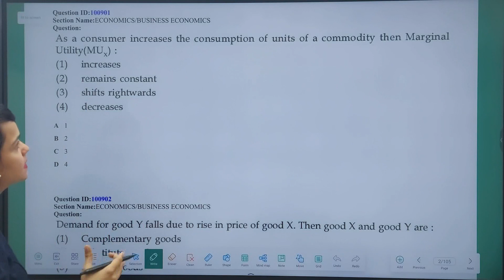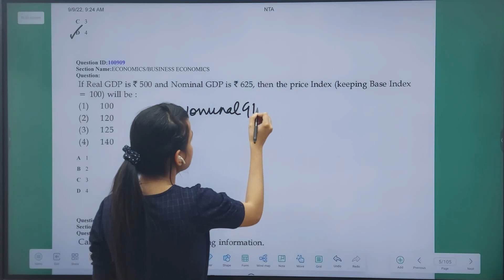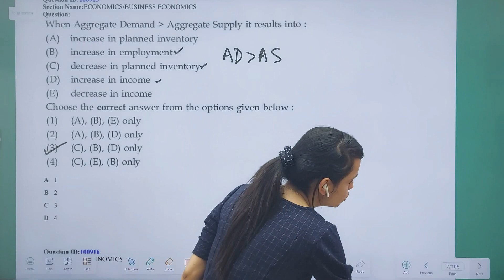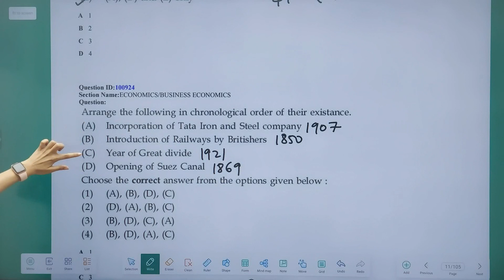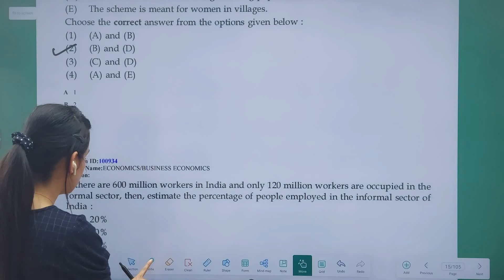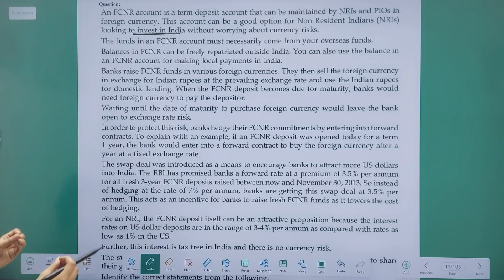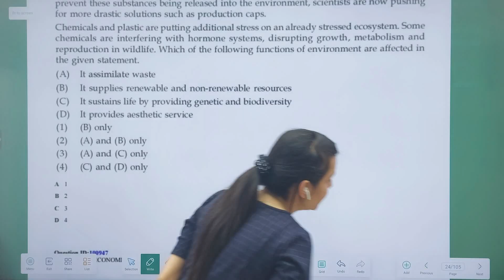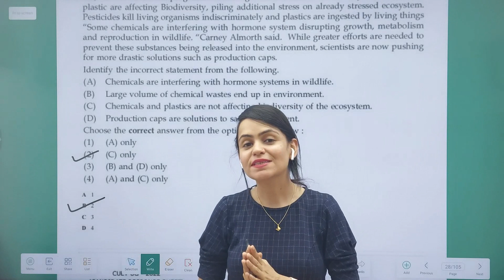CUET ECONOMICS PREVIOUS YEAR PAPER | Common University Entrance Test CRACK CUET 2023 -CUET ECONOMICS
For CUET Coaching in Chandigarh,

CUET ECONOMICS
PAST YEAR PAPER CUET
ECONOMICS CUET PAST YEAR PAPER

If you use iOS, then follow the following steps:
1. Download the "Classplus" app
2. Enter org code - "qoumg"
3. That's it, you will be directed to the Vidushi Commerce Classes App